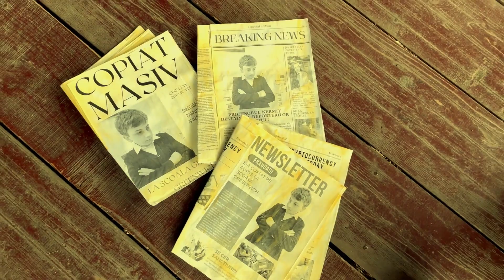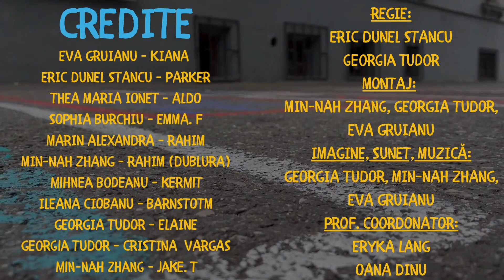Leaders are readers • Mâine o să fiu fericit • Trailerul de buzunar Boovie 2023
Trailerul echipei Leaders are readers de la Şcoala Gimnazială "Pia Brătianu" SECTORUL 1, BUCUREȘTI pentru cartea Mâine o să fiu fericit de Gabriel Cărtărescu
Team Leaders are readers's trailer from Şcoala Gimnazială "Pia Brătianu" SECTORUL 1, BUCUREȘTI for Tomorrow I'll be happy by Gabriel Cărtărescu